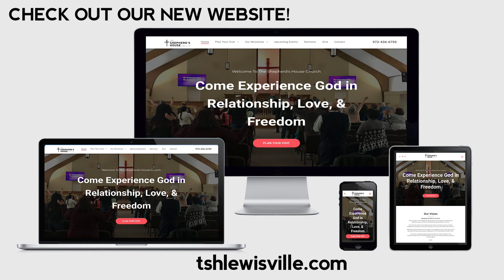DELIGHTING IN HIS GLORY AND GRACE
Pastor Rich is exhorting us to seek the Face of God.